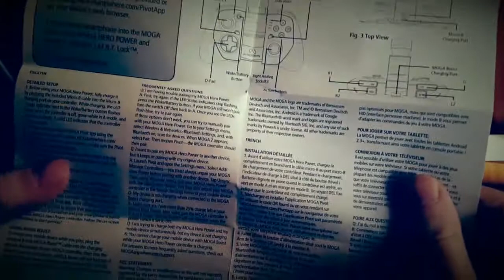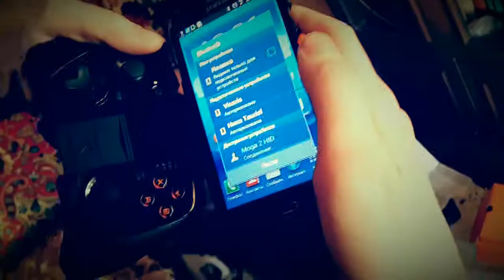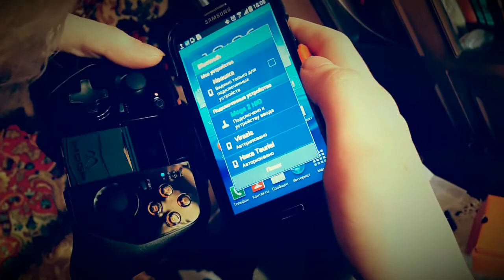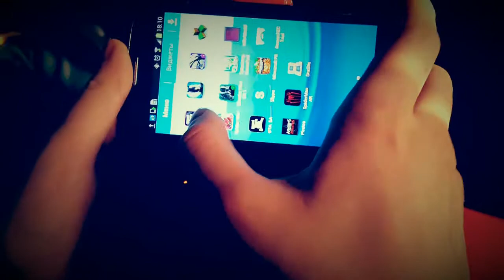Анбоксинг и обзор MOGA hero power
Анбоксинг и обзор игрового контройлера для андройд от MOGA.

Автор видео - Anaken0072 (Иван Сергеев)
Оператор - Virazis (Руслан Богданов)